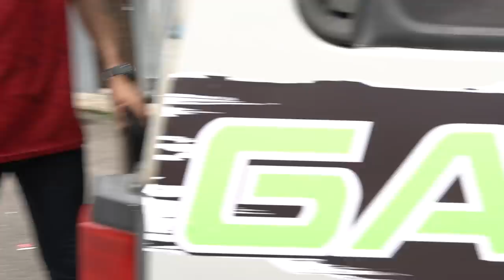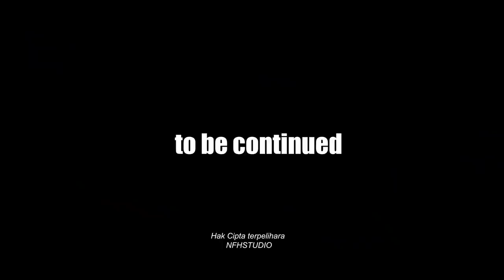Am Tuah GamersWagon (2nd Episode)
Amacam korang rasa Am Tuah vs Bidin Suarez siapa menang?

Production : NFH Studio
Team Creative NFH Studio
Holly Host : Bidin Al Zaifa
Guest : Am Tuah (Pro Fifa Malaysia Player)
Director / Producer : Mohd Kamarul Ariffin Zazali
Corporate Creative : Rizal Asyraaf
Technical Producer : Yasran Aiman
Cam 1 : Amirul Ilham
Cam 2 : Azrul Fazley
Editing Creative  : Meor Salleh (Miovis Film)
Art Creative Thinker : i) Chi Azim
                                     ii) Raje
Graphic Solid Designer : Neezam Rasid
Creative Engineer Stream : Rif